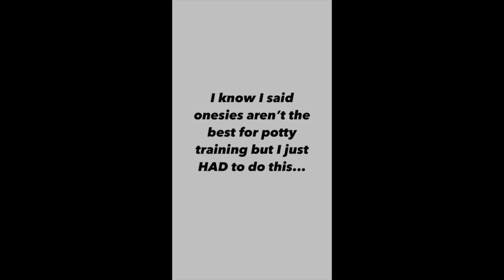SO KULIT AND CUTE PRIMO LEON AND ALANA WITH IYA AND DREW BONDING